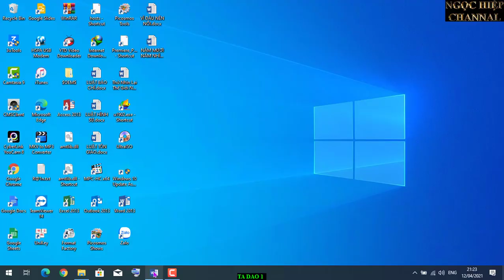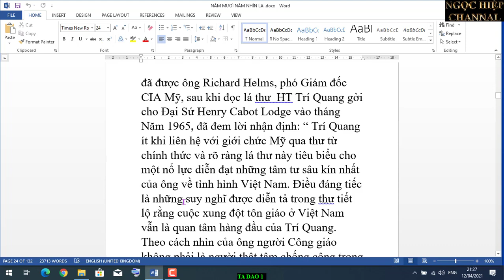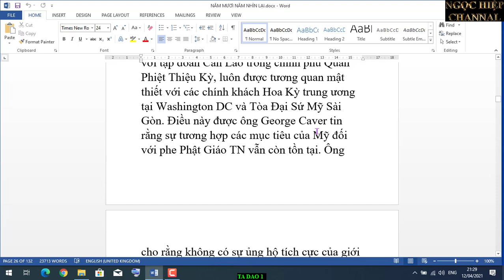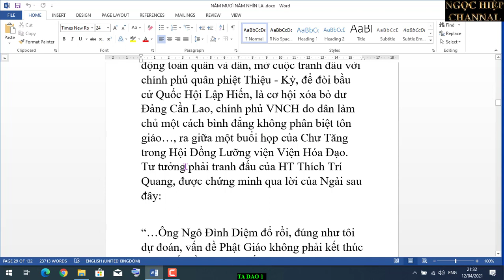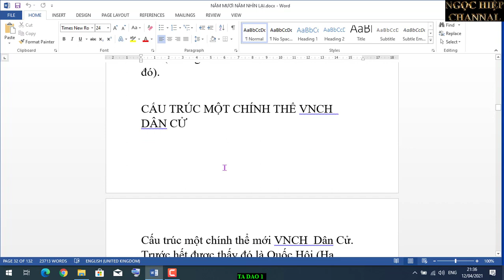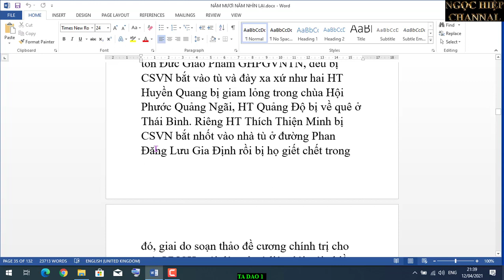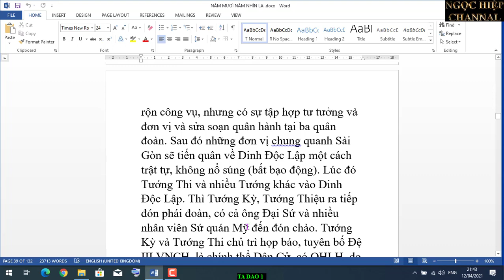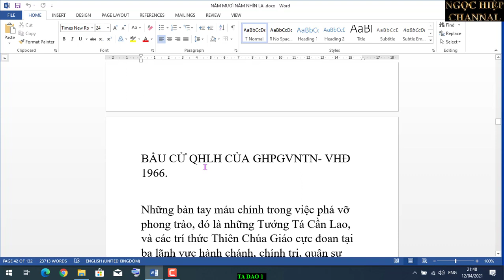Cùng Thấy CẦN LAO VÙNG DẬY. HIỆP BÁ ĐẠO VLOG.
Lý do nào mà Phật Giáo VN tiếp tục biểu tình chống chính phủ Quân Phiệt Thiệu  Kỳ ? Lý do thật quá rõ ràng, là tập đoàn Cần Lao cấu kết nhau làm nhiều cuộc đảo chánh đã được thống kê như trên cho ta thấy rõ mục đích của họ là dựng lại chính thể VNCH Thiên Chúa Giáo như thời Diệm, một chế độ độc tài đảng Cần Lao trị, đi ngược lại tự do, dân chủ, nhân quyền của Hoa Kỳ, trong đó Phật Giáo VN chắc chắn sẽ bị Thiên Chúa Giáo tiếp tục đàn áp để trả thù cho Diệm. Chưa nói đến Cần Lao không lo quốc phòng, chỉ lo ôm hết quyền hành, tham nhũng, xây dựng đạo Chúa, VNCH ắt sẽ bị lọt vào tay CS Bắc Việt, là đằng khác. Chừng đó các tôn giáo Miền Nam, liệu có được tự do hành đạo hay không? Các giáo phẩm tôn giáo, có tự do hay vào tù, bị CSVN giết chết ! Thật rõ ràng được thấy 2 vị Hòa Thượng PGVNTN đã bị  CSVN đày ra khỏi Sài Gòn, HT Quảng Độ bị ra ở Thái Bình Bắc Việt, HT Huyền Quang bị đày ra ở chùa Hội Phước Quảng Ngãi, HT Đức Nhuận bị tù, ra tù về chùa Giác Minh, chẳng bao lâu, viên tịch. Riêng HT Trí Quang bị CSVN giam lỏng tại chùa Ấn Quang, Già Lam Gò Vấp.(Trang 24/ 31 Thích Trí Quang và Chiến Tranh Việt Nam…)